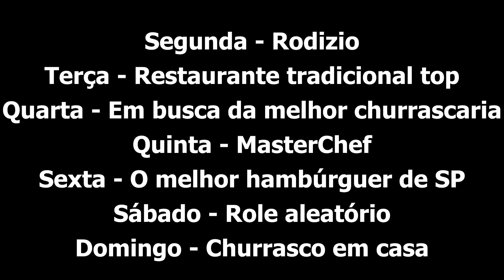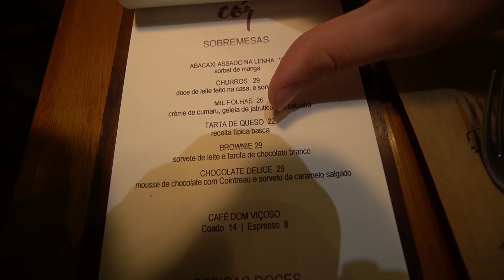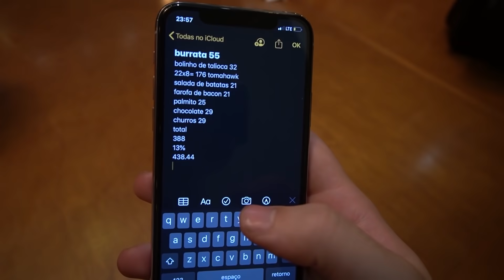Tomahawk Dry Aged - Cór I Em busca da melhor churrascaria 11 /Gaba\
Esse era pra ser um restaurante top, mas acabou virando um episódio da série em busca da melhor churrascaria, por ser esse lugar delicioso de dry aged, com serviços na mesa incriveis.

Vocês são incriveis
Comprem usando meu codigo no site GABA25:

Sigam @BangEnergy e @BangEnergy.CEO no Instagram